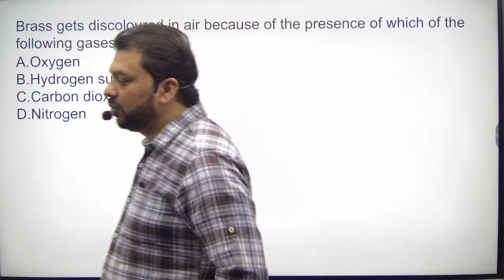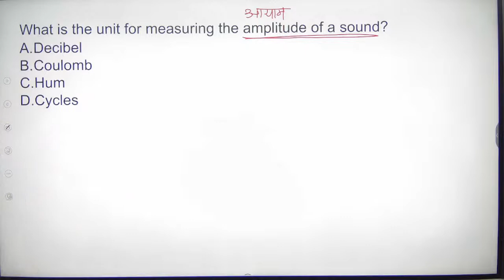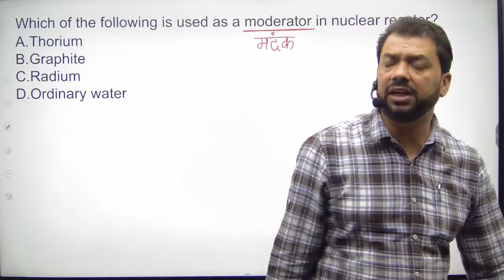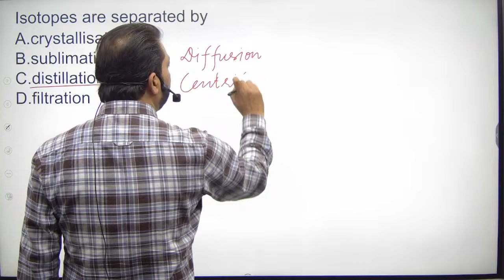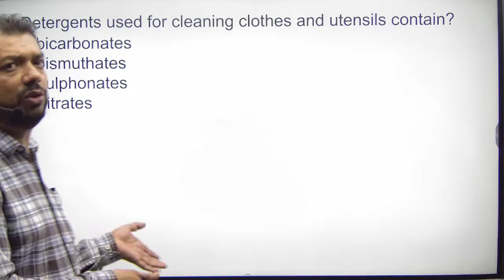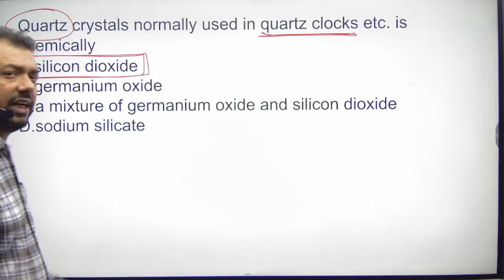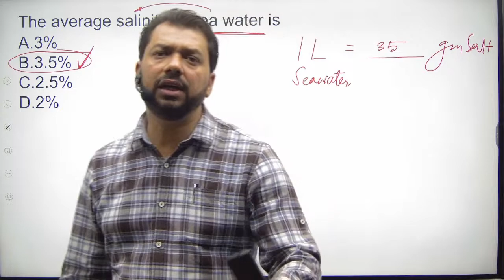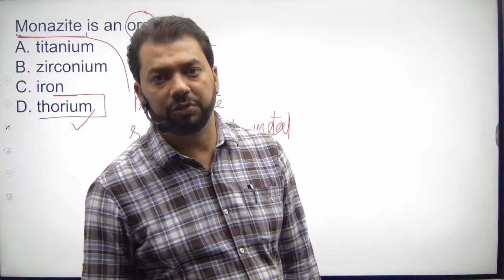RRB ALP/JE 2023 CBT 1 PREPARATION | GENERAL SCIENCE | PYQ BASED MCQ PRACTICE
RRB ALP/JE 2023 CBT 1 PREPARATION | GENERAL SCIENCE | PYQ BASED MCQ PRACTICE | SCIENCE FOR ALP 2023 | GS BY JAMAL SIR | MAKE IT EASY - MIE

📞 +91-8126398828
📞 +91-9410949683